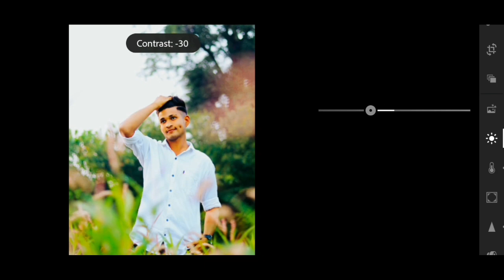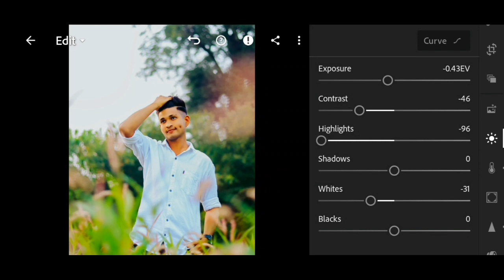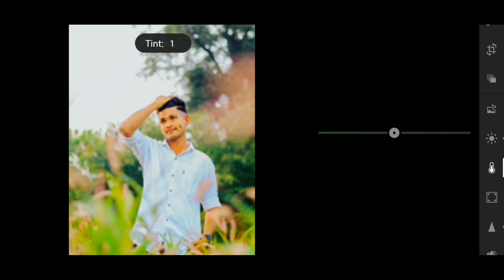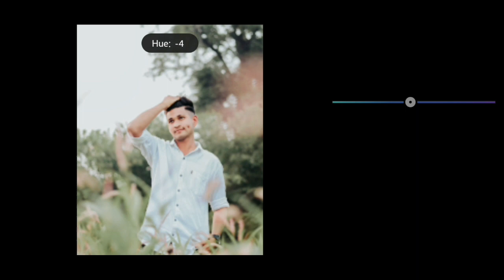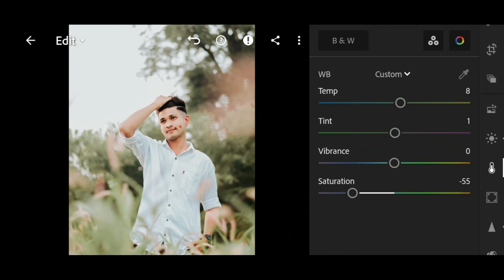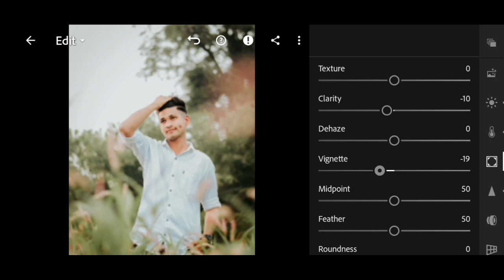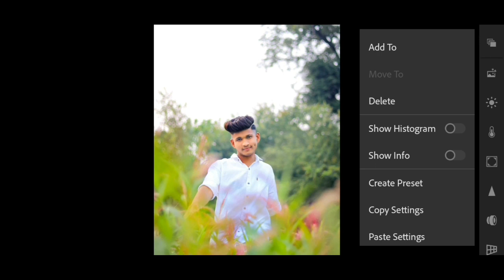How to easily edit Portrait Photography | Lightroom free preset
Hii Guyss ❤️